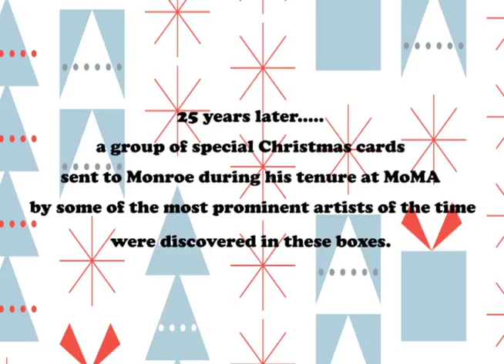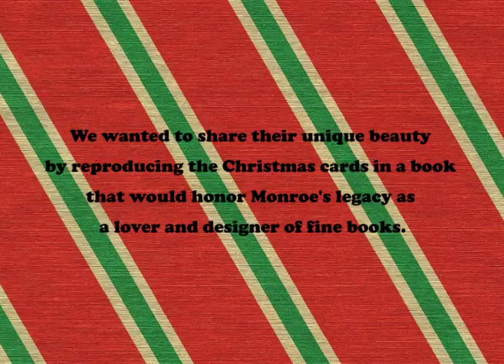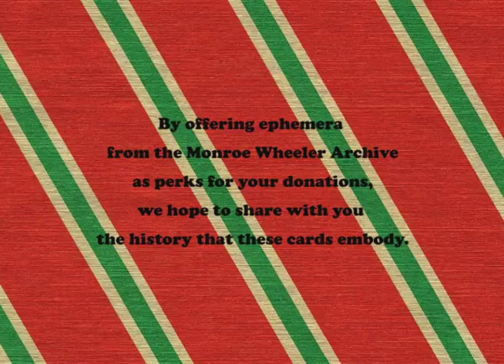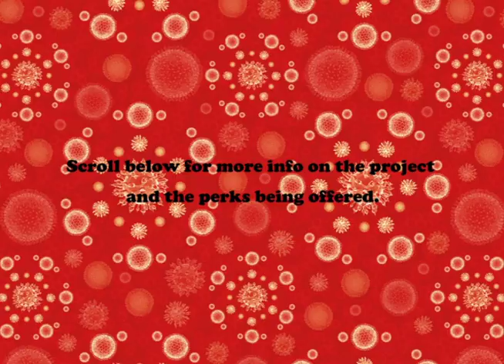Season's Greetings: Holiday cards by celebrated artists from the Monroe Wheeler Archive